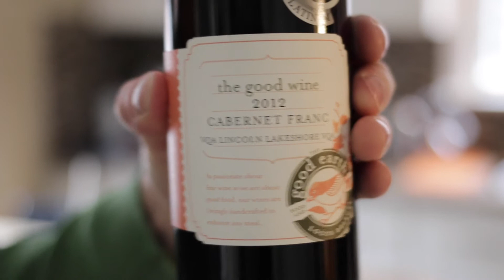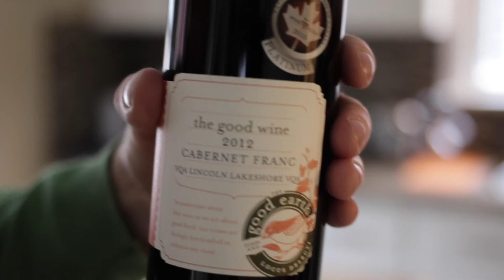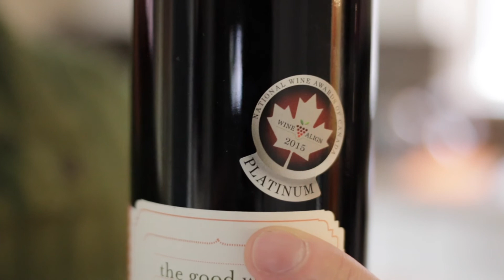WINE OF THE WEEK EP 1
WINE OF THE WEEK is back!  Starting at Episode #1.

Make sure to join me every week for a live tasting and wine recommendation!